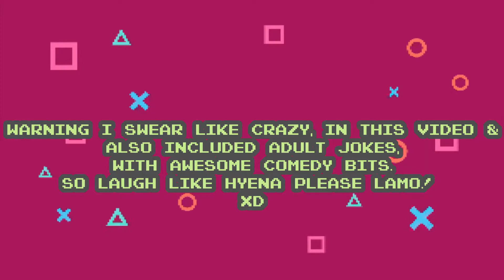Top 7 Worst Game com Games!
I can see why the Game.com failed so hard, but this top 7 worst games list has a funny twist in crazy humour! XD
including

Nintendo switch friend code : SW-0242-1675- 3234
PlayStation ID : terminator800

Retro forever!